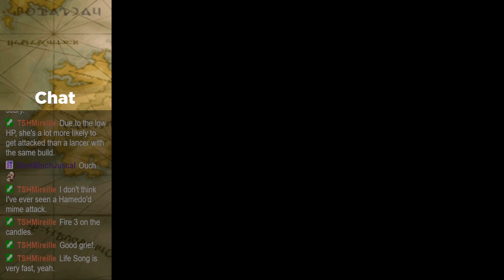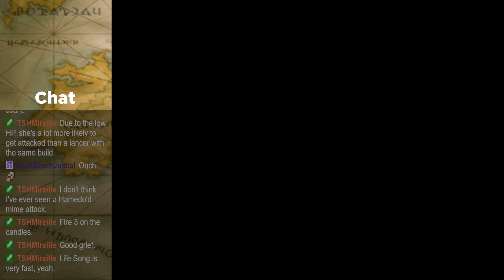FFT AI Battles 2024 Edition! Juscal (Performance Issues) vs DeltaFiend (Dark Barony)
Good Mime Positioning is Key!

Time Stamps and more info below!

Team Introductions = 00:14
Round 1 = 03:43
Round 2 = 06:40

TEAMS

Player: Juscal
Team: Performance Issues
Palettes: Red/Black
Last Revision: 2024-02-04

Disfunction
Male
Virgo
70
60
Samurai
Talk Skill
MA Save
Defense UP
Move-HP Up
Kiyomori

Circlet
Platina Armor
Defense Ring

Murasame, Heaven's Cloud, Kiyomori
Praise, Insult, Mimic Daravon

Impulse
Female
Serpentarius
50
70
Oracle
Dance
Hamedo
Two Hands
Move-MP Up
Gokuu Rod

Golden Hairpin
White Robe
N-Kai Armlet

Blind Rage
Polka Polka

Vocal Strain
Male
Taurus
40
70
Bard
White Magic
Blade Grasp
Short Charge
Move-MP Up
Bloody Strings

Golden Hairpin
Power Sleeve
Feather Boots

Angel Song, Life Song, Magic Song
Raise, Raise 2, Esuna

Plagiarism
Female
Pisces
70
60
Mime

Player: DeltaFiend
Team: Dark Barony
Palettes: Black/Brown
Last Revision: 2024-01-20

Sengir
Male
Leo
70
40
Knight
Item
Speed Save
Throw Item
Move-HP Up
Platinum Sword
Diamond Shield
Circlet
Chameleon Robe
Dracula Mantle

Armor Break, Weapon Break, Speed Break
X-Potion, Hi-Ether, Remedy, Phoenix Down

Irini
Female
Aquarius
40
70
Wizard
White Magic
Blade Grasp
Short Charge
Move-MP Up

Wizard Rod
Golden Hairpin
Black Robe
Sprint Shoes

Fire 3, Fire 4, Bolt 3, Bolt 4, Ice 3, Ice 4, Frog, Death
Cure 3, Raise 2, Esuna

Veldrane
Male
Serpentarius
60
60
Thief
Talk Skill
MP Switch
Two Swords
Move-MP Up
Assassin Dagger
Assassin Dagger
Golden Hairpin
Power Sleeve
Diamond Armlet

Steal Heart, Steal Weapon, Steal Accessry
Threaten, Death Sentence, Mimic Daravon

Ihsan
Male
Libra
70
50
Samurai
Elemental
Damage Split
Equip Shield
Move+1
Kiyomori
Aegis Shield
Circlet
Platina Armor
Magic Gauntlet

Pitfall, Water Ball, Hell Ivy, Carve {0xFD} Model, Local Quake, Kamaitachi, Demon Fire, Quicksand, Sand Storm, Blizzard, Gusty Wind, Lava Ball